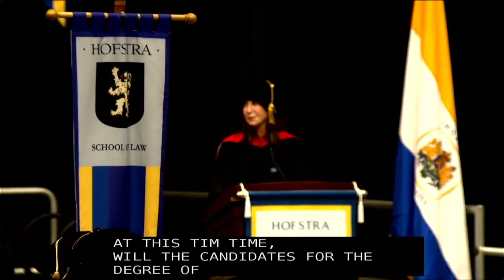2022 Deane School of Law Commencement - Hofstra University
Commencement for Spring and August 2022 graduates of the Maurice A. Deane School of Law was held on Monday, May 23, 2022 at 7 p.m. at the Mack Sports & Exhibition Complex.

The Honorable Eric L. Adams, MPA, Mayor of New York City, received an honorary Doctor of Laws degree and presented remarks. Mayor Adams has served the people of New York City as an NYPD officer, State Senator, Brooklyn Borough President, and now as Mayor of the City of New York, the nation’s largest city. He is the 110th Mayor of New York and the second Black Mayor in the city’s history.

Location: Mack Sports & Exhibition Complex